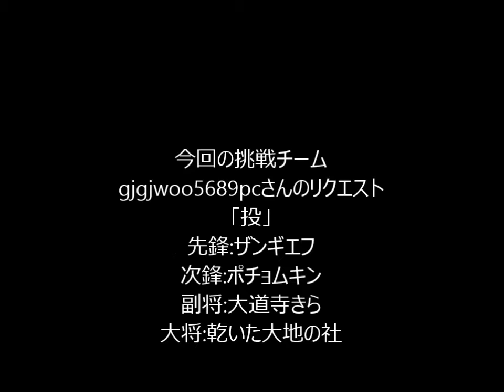mugen BOSSバトル vs嘉神慎之介 その6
※ザンギのAIとキャラのバージョンが合ってないけど気にないで！（